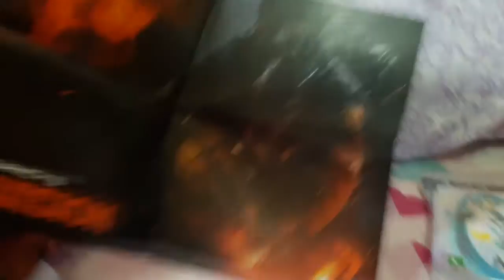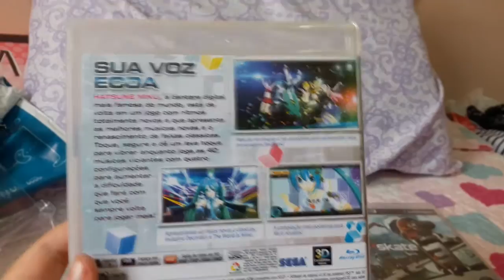Unboxing! - Shop B!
E ae Pessoal tudo blz tudo tranquilo?

OBS: Pessoal a loja é muito boa, rápida na entrega, mas os posters  são aleatórios então né... não dava pra escolher, fora a mini trollagem, foi tudo certo,  eu pretendo sim voltar a comprar lá =)